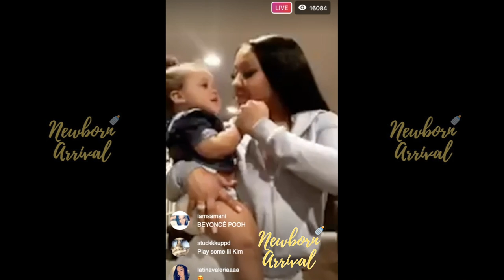G Herbo Son Won't Let Mom Ari Fletcher Get Too Far Away!